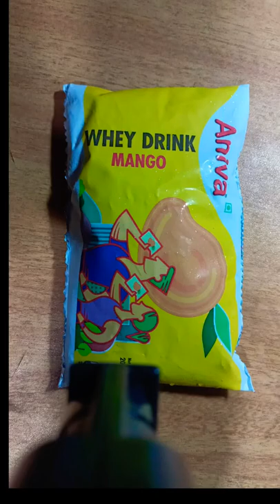Aniva Whey drink mango flavour Just ₹ 10 Grab yours from Arun ice cream store's